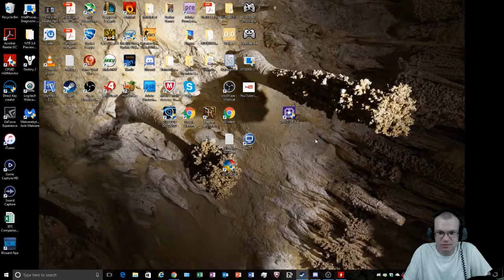My Girlfriend is a Killer!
With special guests Moon Envoy and Lightnikko, we try to fix generators, and avoid killers.  Just don't make Moon Envoy mad, she really doesn't like generators when she's the killer...